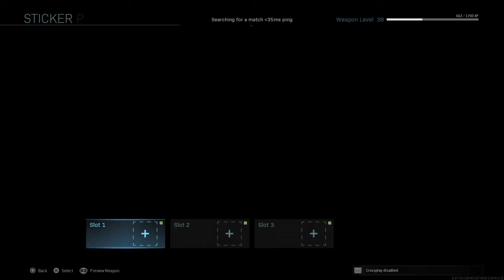Call of Duty®: Modern Warfare®_20201014205326